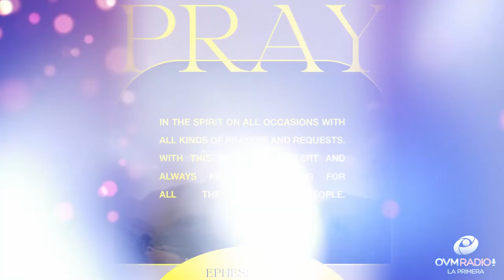Pray - Heart To Heart #39 with Elaine Enriquez - OVM Radio